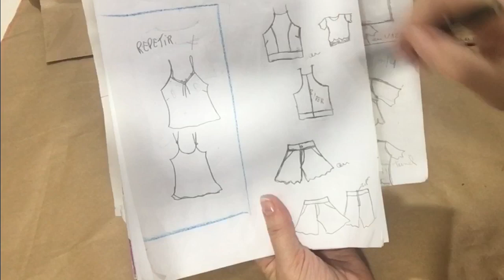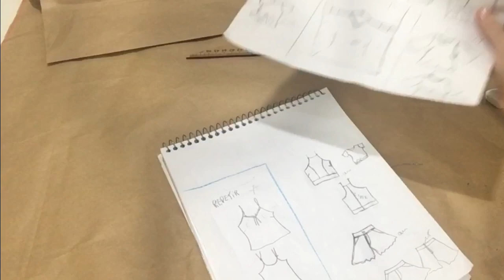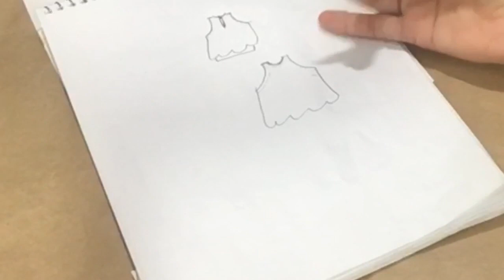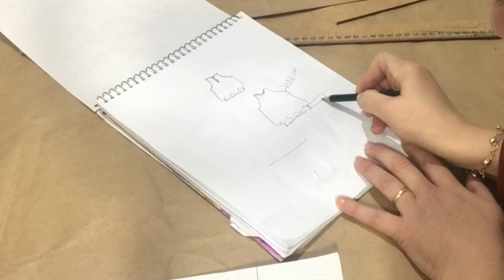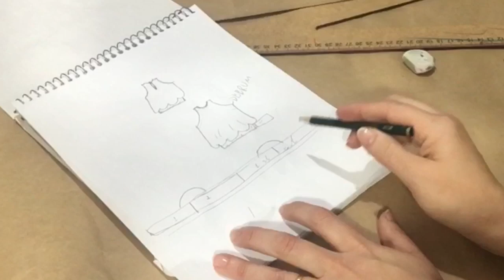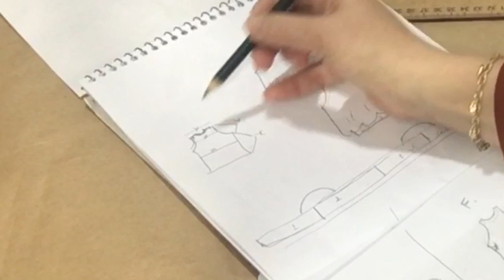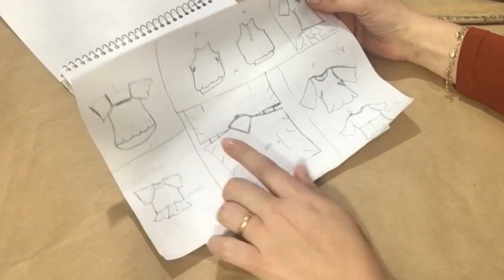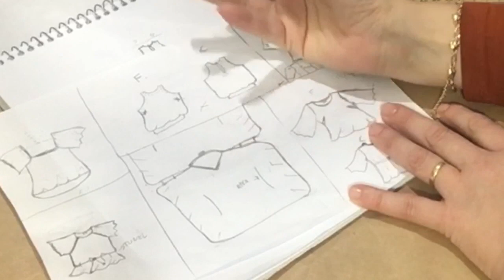Começando a criar as peças da coleção primavera-verão 2022,modelos lindos para vc se inspirar.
Criando coleção primavera-verão 2022
Cores estampas e modelos lindos para vc se inspirar e criar modelos lindos.
Tudo sobre a criação dos modelos e costura das peças desenhadas aqui pra vc. Primavera está chagando vamos se inspirar e criar modelos lindos 🌺
Coleção primavera-verão da marca LAYUZ .